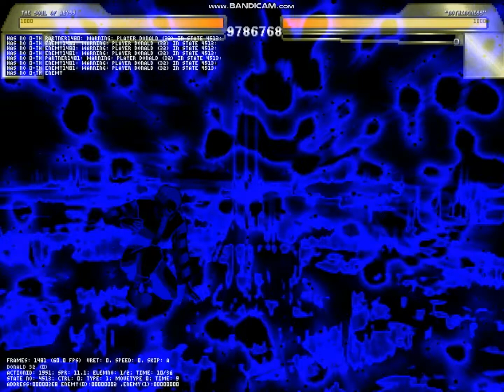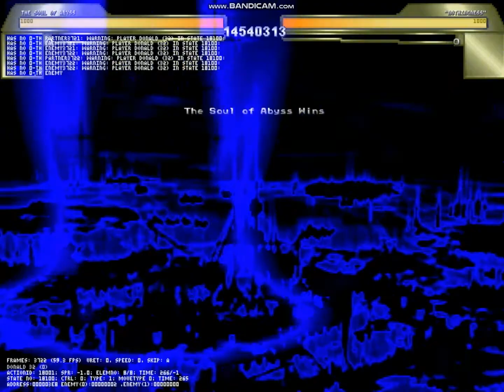-MUGEN- The Soul of Abyss Showcase